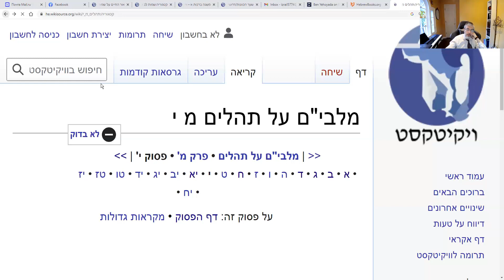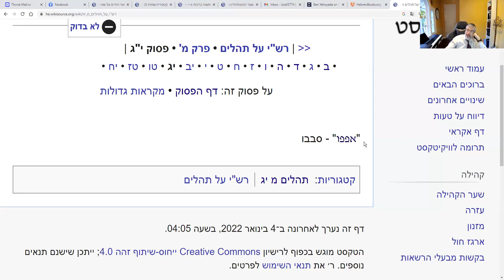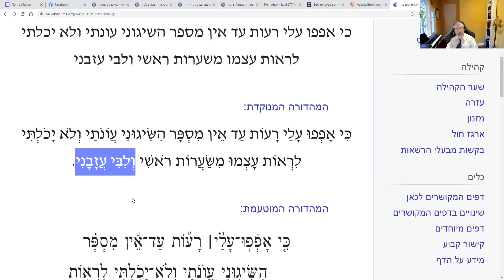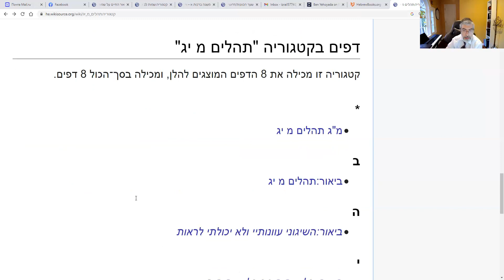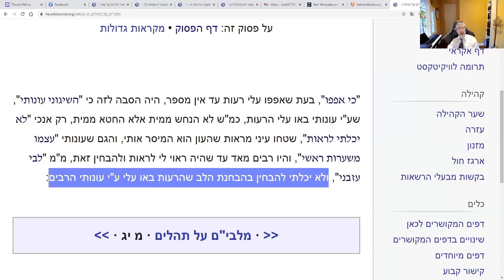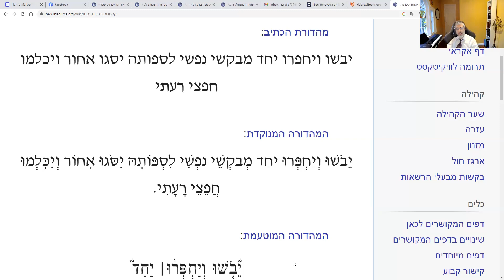Урок 122. Теhилим. 40-й Псалом. Часть 3